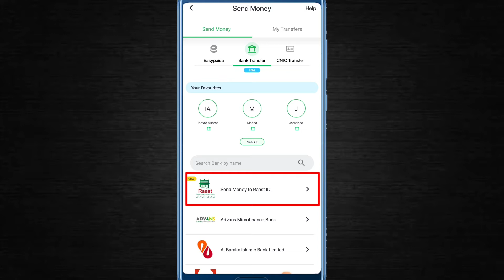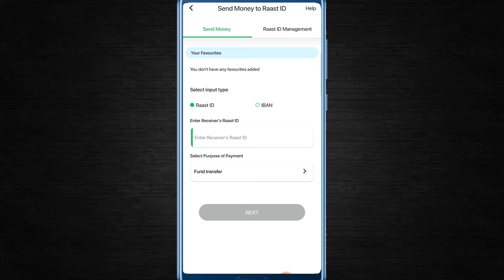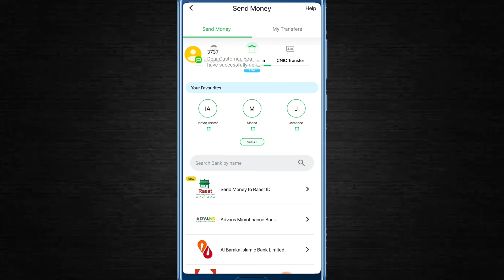Create Raast ID In Easypaisa Account | De-Link Raast ID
Instagram UserName ► Ashfaq.mirza.794628